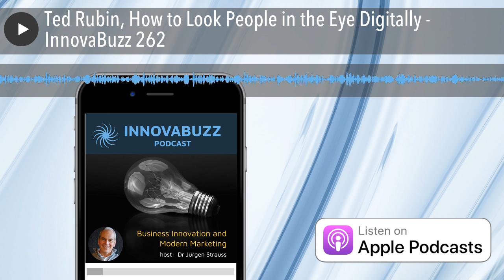Ted Rubin, How to Look People in the Eye Digitally - InnovaBuzz 262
In this episode, I’m really excited to have as my guest, Ted Rubin. Ted is a digital marketer and brand strategist who coined the term Return on Relationship (aka. RonR). He is also the Chief Marketing Officer of Photofy, a prolific author, and an even more prolific social media personality.

Ted believes in looking people in the eye, even in today’s digital world, as clients and customers want a connection that adds value to their business. Looking someone in the eye conveys that you’re paying attention and that you’re “in the moment.”

In our discussion, Ted and I talked about:

• Why communities are more powerful than just relationships
• How to build emotional connections on social media and really listen to people
• Why he posts photos of his socks

The Podcasts